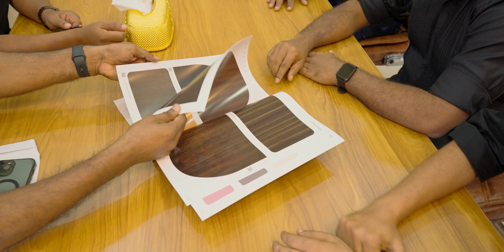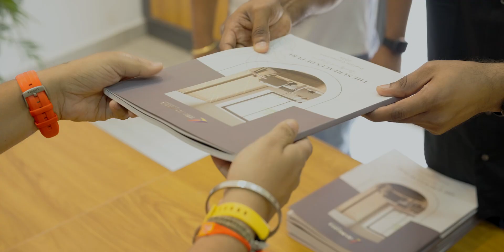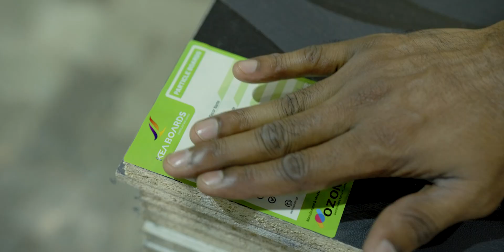🏭 Inside a Particle Board Factory: How It’s Made! 🌲particleboard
🔍 Ever wondered how Particle Board is made? Join us as we take you inside the manufacturing process, where wood chips and resin come together to create one of the most widely used engineered wood products!

📌 In this video, we’ll cover:
✅ Raw Materials & Sourcing 🌲
✅ Step-by-Step Manufacturing Process 🏗️
✅ Pressing, Cutting & Finishing Techniques 🔥
✅ Why Particle Board? Benefits & Applications 🏠

From furniture to construction, Particle Board is shaping the future of interiors! Watch now to see how it’s made from start to finish.